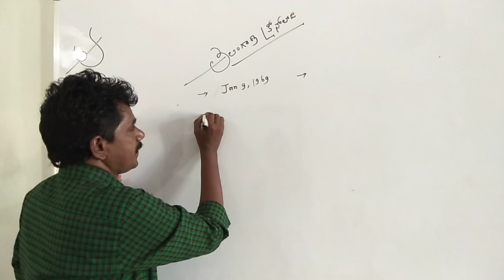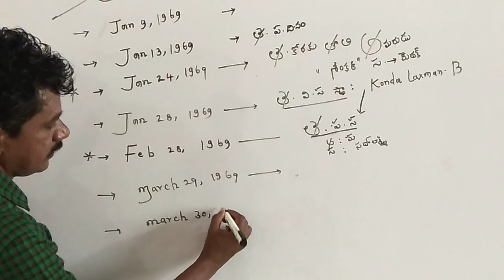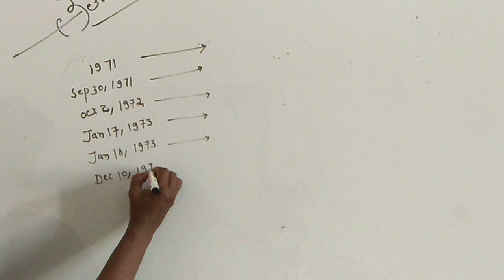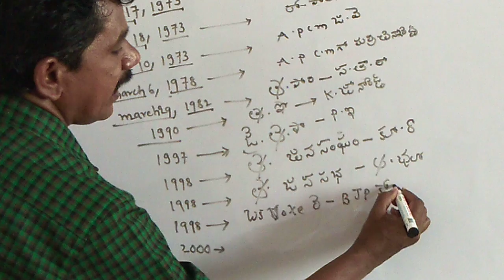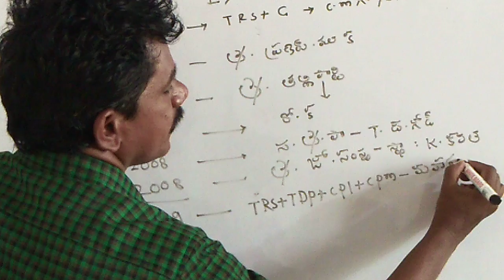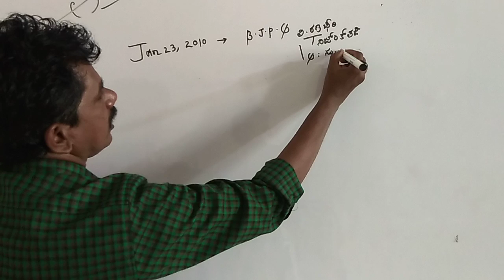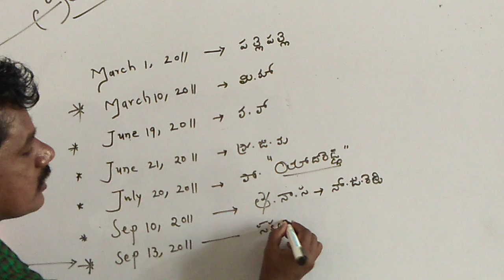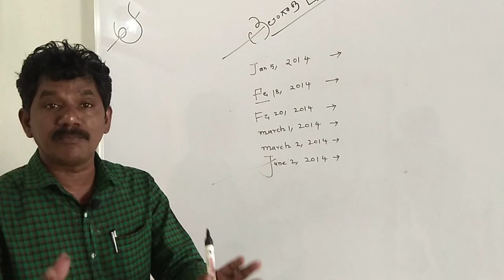పక్కాగా 1 to 3 marks తెలంగాణ ఉద్యమం ముఖ్యమైన తేదీలు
తెలంగాణ పోలీస్ జాబ్స్ కోసం ప్రిపేర్ అవుతున్న అభ్యర్థులకు ఈ క్లాస్ లు చెప్పిస్తున్నాం. వీలైనంత ఎక్కువమందికి వీటిని షేర్ చేసి అందరికి అందేలా చేయండి. Tez(Google Pay) / Paytm : 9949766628 Shows SK TUTORIALS

ధన్యవాదాలు ...
మీ SK TUTORIALS Team.